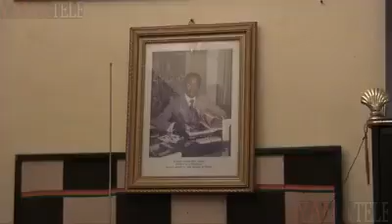Elimane N’Dour père de Youssou Ndour « Keurgui Sama Niak La, Dou Youssou Ndour »